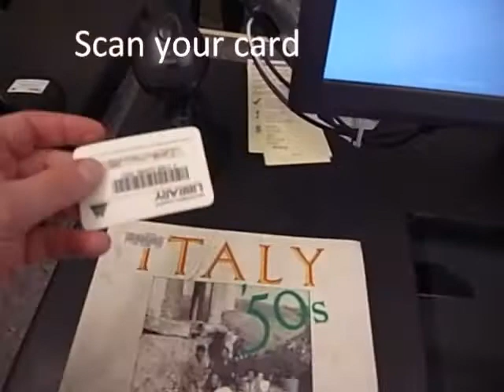Gregory Heights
library self check out